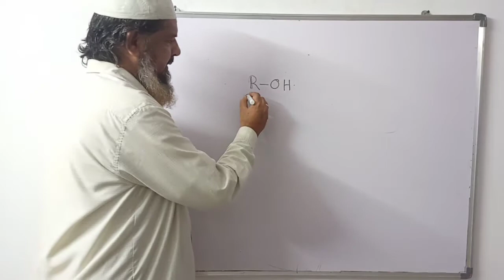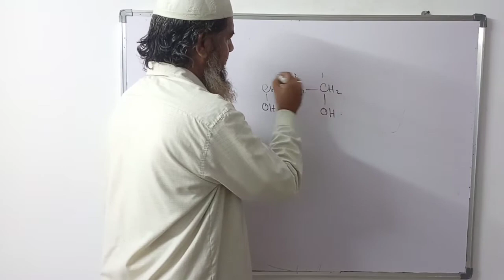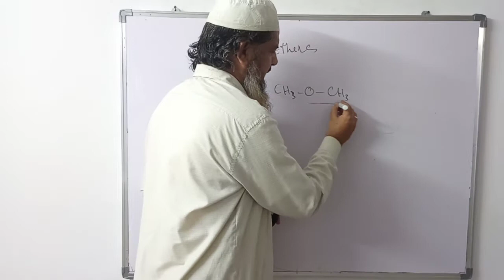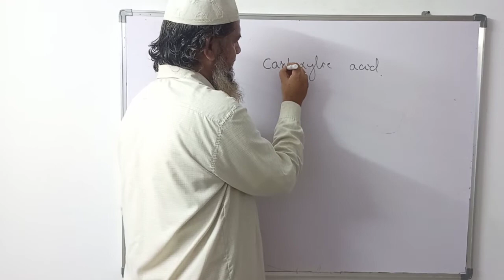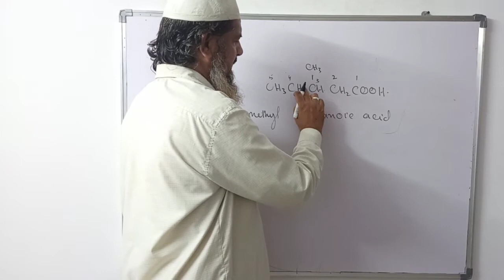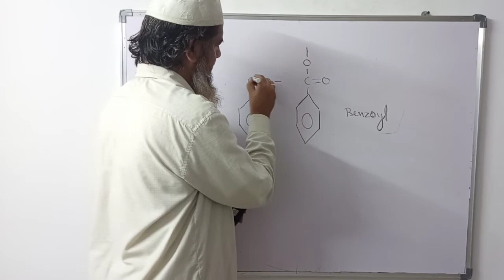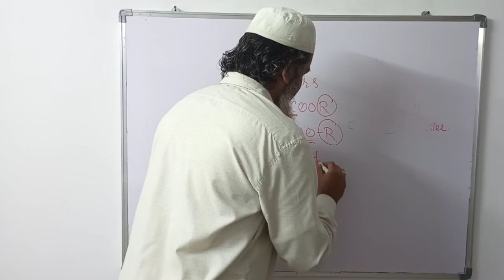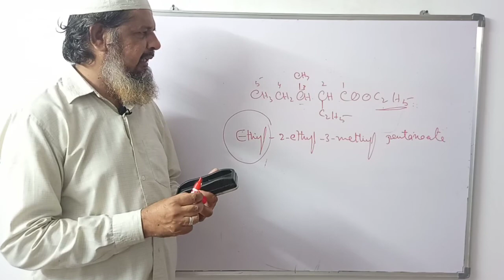IUPAC Nomenclature of organic compounds Alcohols,Ethers,Carboxylic acids,Esters - part 2-easy tricks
S.a majid sir has 24 years of teaching experience and 4 years of industrial experience